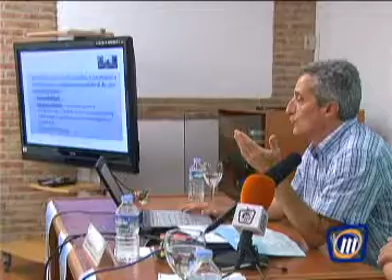TELEMOTRIL DIARIO COMARCAL 4 DE JULIO DE 2013